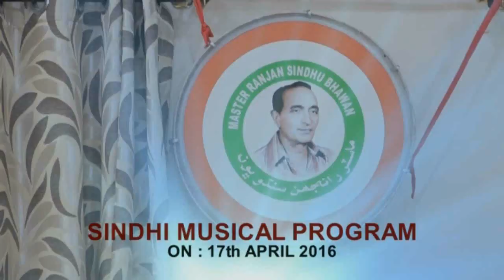Songs by O Mhunjo Sai Jeain Tun halaen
Singer: Raju Lalwani At Master Ranjhan Sindhu Bhavan Ulhasnagar- 421 003